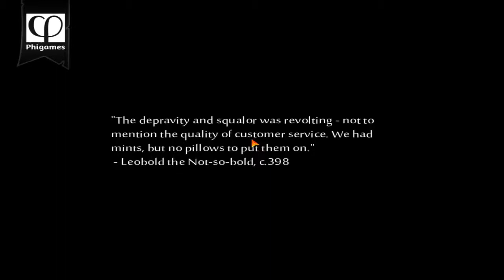How To Escape Tiny Keep Episode 9 an excess of Confidence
Getting a little too cocky with the seemingly easier difficulty I decide to investigate the skull room a little longer to see if an incantation will appear and end up getting screwed by skeletons attempting my escape